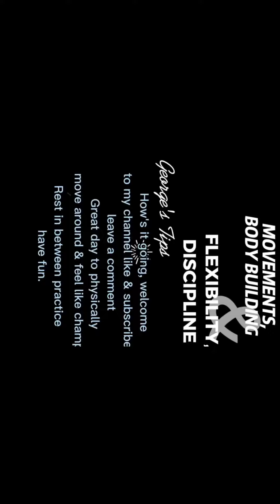Body movements, building, flexibility & self discipline.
never give up on yourself, give yourself value, improve your outer appearance.